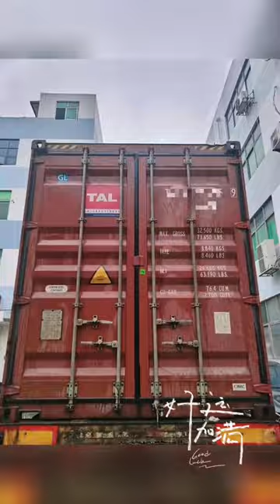Door to door shipping service to philippines from China.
MYHOME GROUP China since 2007 focus on:
1) One-stop to door shipping service to USA 、South East Asia、EUROPE、 Australia、and so on- sea freight /air freight /Courier express
2) Full container 20GP/40GP/40HQ DDU/DDP to door shipping service fm China to USA/EUROPE/South East Asia/Japan/Korea/Australia/Dubai...
3) DG cargo (Dangerous cargo class 9/8/3/4 lithium battery/electronic scooter /electronic cigarette / 75% alcohol gel sanitizer, wet wipes...)
4) FBA Amazon shipping service from China by sea freight /air freight/train
5) Battery cargo shipping service from China  (courier service -DHL UPS FEDEX TNT)
6) Warehousing logistics service in China & Hongkong
7) via Malaysia transloading service to USA ( Anti-dumping products,avoid high taxes fm China )

Attn: Nancy Don
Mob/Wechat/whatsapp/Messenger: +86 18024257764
深圳市美宏联运国际货运代理有限公司
MYHOME GROUP LOGISTICS HK COMPANY LTD
Address: Building 8, Fuan Industrial Park, No.99 Dayang Road, Fuyong Baoan District, Shenzhen, China